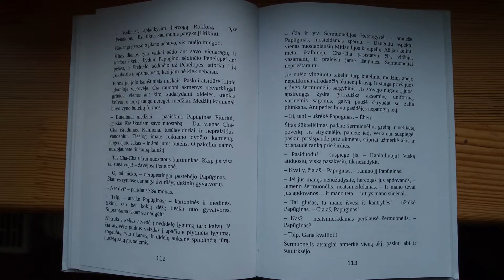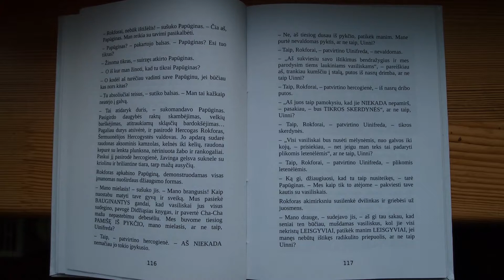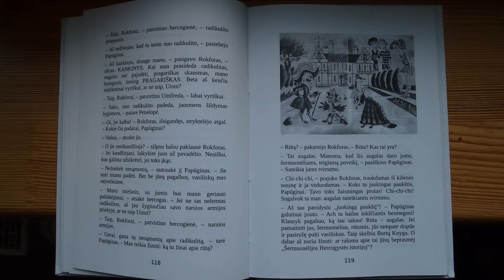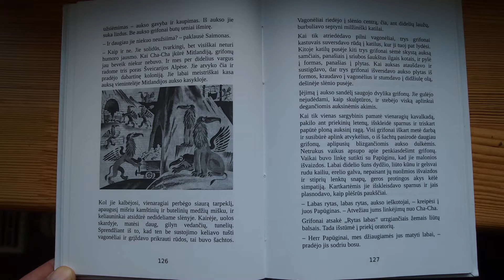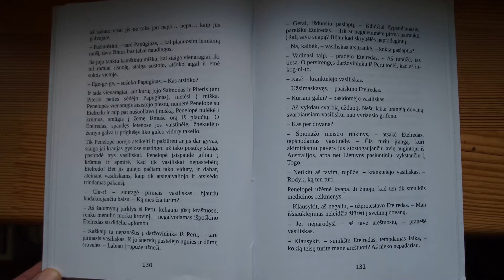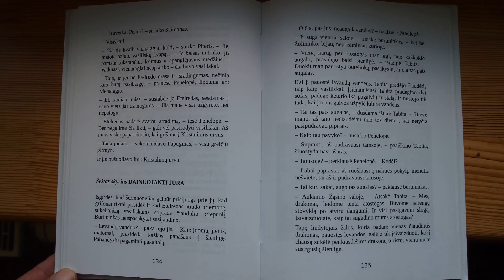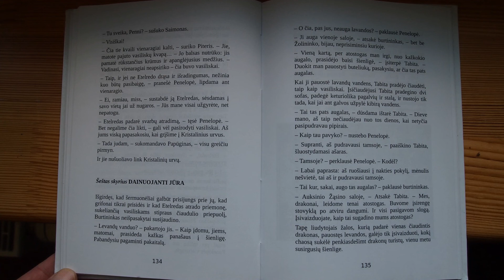5.Dž.Darelas "Kalbantis ryšulys arba vasiliskų pilies šturmas" audioknyga pasaka-romanas vaikams